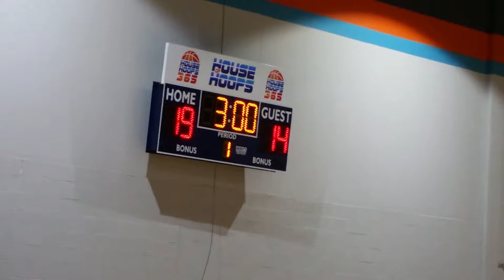MDay Final 5/27/18